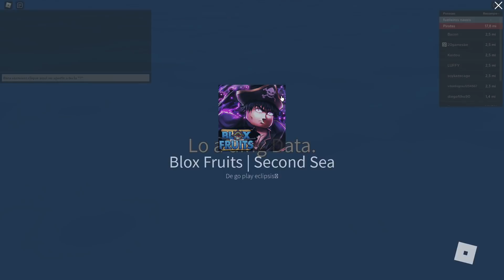FINALMENTE CHEGUEI NO SEGUNDO MUNDO COMO ESPADACHIM - BLOX FRUITS